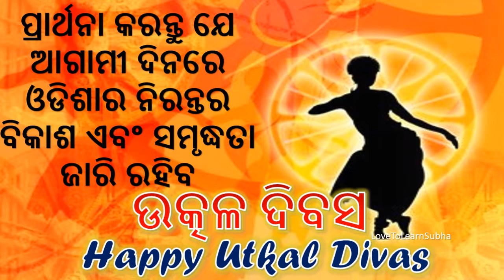Utkal Divas Status |Utkala Dibasa Status |Utkal Divas Whatsapp Status|ଉତ୍କଳ ଦିବସ |Odisha Day Status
Happy Odisha Foundation Day..
ଉତ୍କଳ ଦିବସ..

utkal divas status
utkal divas
utkal divas whatsapp status
utkal divas song
utkal divas status video
utkal divas status full screen
utkal divas song status
utkal divas status 2024
utkal divas status odia
utkal divas photo
utkal divas 2024
utkala dibasa status
utkala dibasa
utkala dibasa odia song
utkala dibasa odia song status
odisha status
odisha
odisha whatsapp status
odisha tourism
happy odisha day
Odisha Foundation Day
Odisha Foundation Day 2024
Odisha Foundation Day Status
Odisha Foundation Day Whatsapp Status
Happy Odisha Foundation Day Status
Happy Odisha Foundation Day Whatsapp Status
ଉତ୍କଳ ଦିବସ
ଉତ୍କଳ ଦିବସ Status
ଉତ୍କଳ ଦିବସ Whatsapp Status
ଉତ୍କଳ ଦିବସ 2024
odisha divas wishes
odisha divas 2024
odisha divas
odisha utkal divas
odisha sthapana divas
odisha panchayat raj divas

,utkala dibasa
,utkal divas
,Utkal Diwas
,Utkala Divas
,Utkala Divas Poster
,Happy Utkal Divas
,Happy Utkal Divas 2024
,Utakal Divas 2024
,Utkal Dibasa
,Utkal Day

1st April Utkal Divas

odisha news
odisha
odisha song
odisha history
odisha day
odisha day news
odisha day quotes
odisha day history
odisha divas
odisha divas kab manaya jata hai
odisha pakhala divas
utkala dibasa
utkala dibasa rachana
utkala dibasa debate
utkal diwas drawing utkal divas song utkal diwas essay utkal diwas speech
utkala dibasa status
utkal divas status
happy utkal divas
happy utkal divas in odia

,1 april 2024
,1 april status
,1 april 2023
,1 april 2024 status
,april 1
,1 april status
,1 april status 2024
,1 april status video